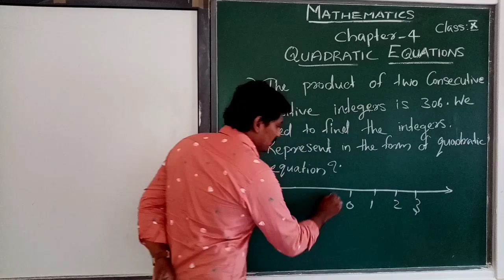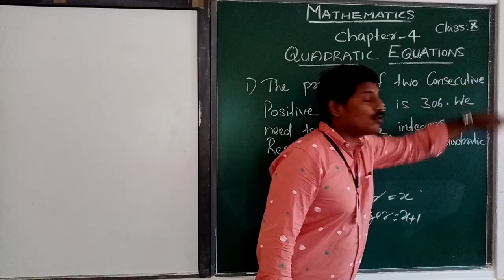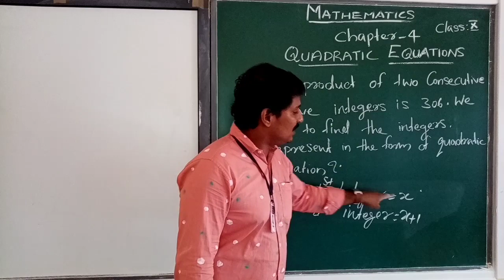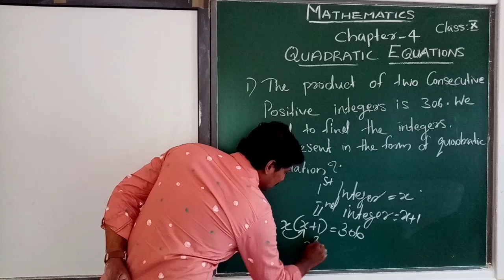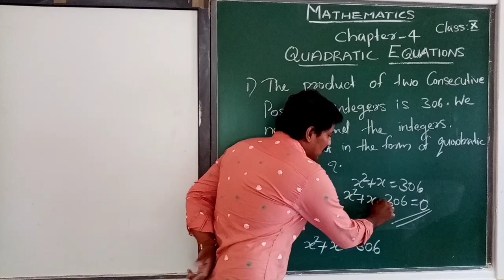cbse 10th Quadratic equations part5